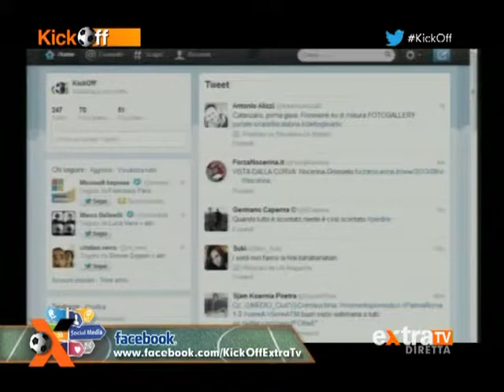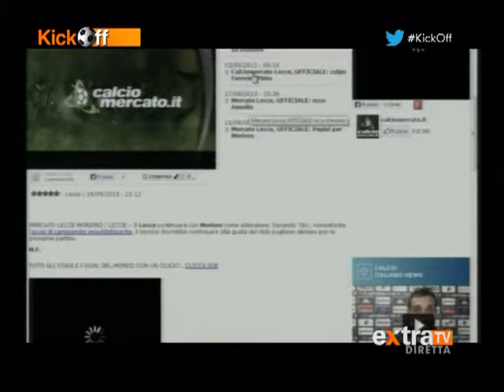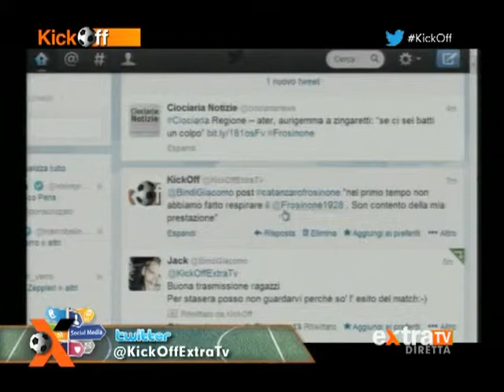KICK-OFF 3^puntata del 16/09/2013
"Kick Off" è il format interamente dedicato al Frosinone Calcio condotto da Angelo Battisti con la partecipazione di Fernando Cellitti e la presenza in studio di opinionisti e soprattutto di un tesserato del Frosinone Calcio.

Ospiti della puntata DANIELE ALTOBELLI (Frosinone Calcio) e MARCO MAIETTA(opinionista sportivo)